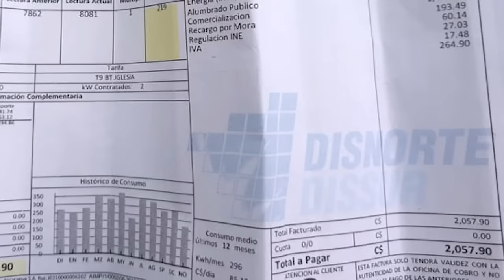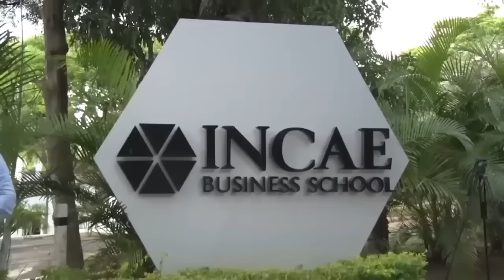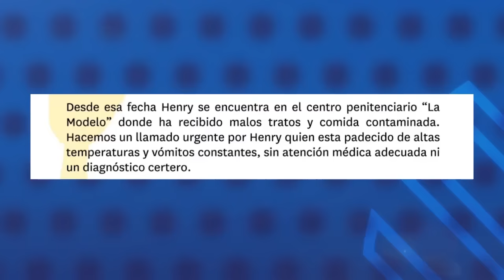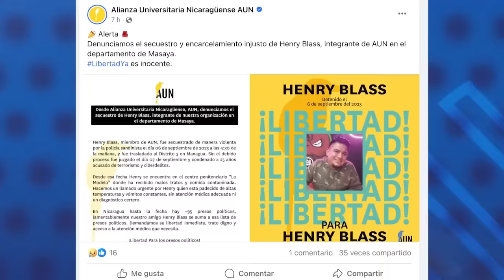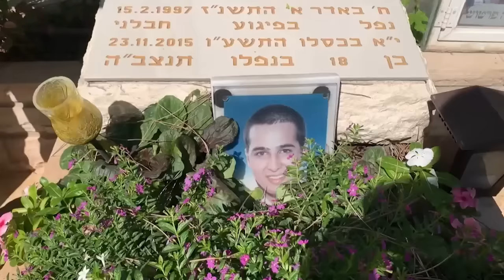Empresarios denuncian coimas, extorsión fiscal, y altos costos: “nos están asfixiando”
Empresarios del comercio, la industria y el agro denunciaron que la voracidad recaudatoria del régimen de Daniel Ortega, la extorsión fiscal, el alto costo de la energía eléctrica y los combustibles, la inflación, y el burocratismo estatal, los está asfixiando.
Los empresarios se quejan de trabajar exclusivamente para pagar sus costos, que incluye los cada vez más onerosos impuestos, multas y coimas que les imponen las instituciones estatales, y el hecho de que en Nicaragua se consume la electricidad más cara de Centroamérica.

En otras noticias de la semana:

- Dictadura mantiene 13 sacerdotes presos y feligreses con "ciudad por cárcel"
- Obispo Rolando Álvarez y defensora Vilma Núñez son finalistas del Premio Sájarov
- OEA condenó “medidas represivas” contra universidades y la Iglesia católica en Nicaragua
- Unión Europea extiende sanciones a funcionarios orteguistas hasta 2024
- AUN denuncia el secuestro de su integrante Henry Blass
- Régimen usurpa escaño de Yatama en la Asamblea Nacional
- Ortega no condena terrorismo de Hamás en guerra con Israel
- Balance Israel - Gaza | Una semana en guerra, casi tres mil muertes en ambos lados